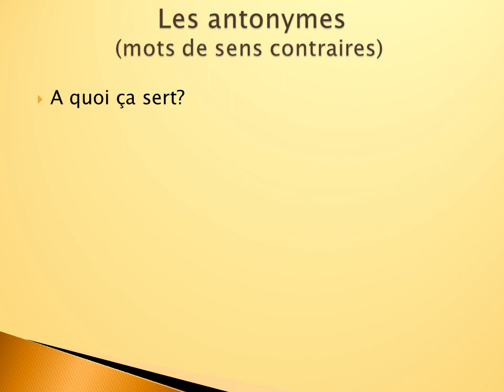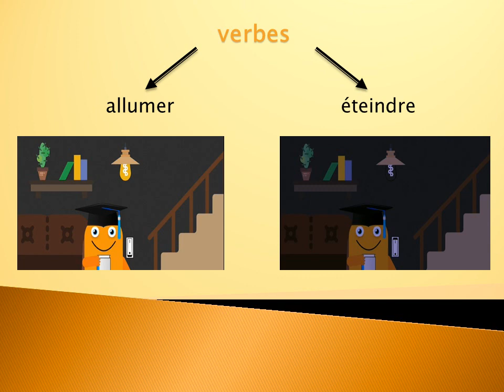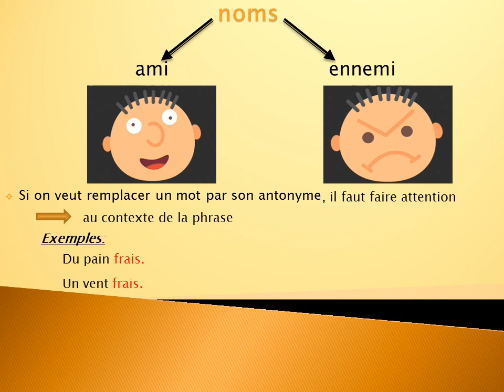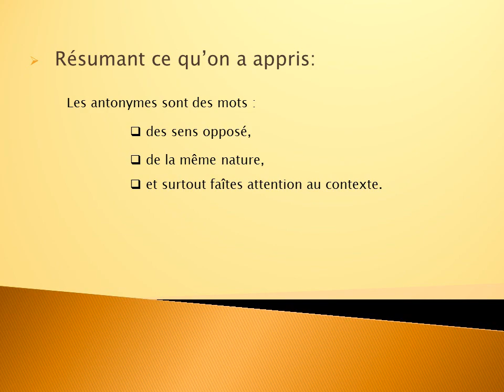Français {CM1} Lexique unité 10 : VOCABULAIRE